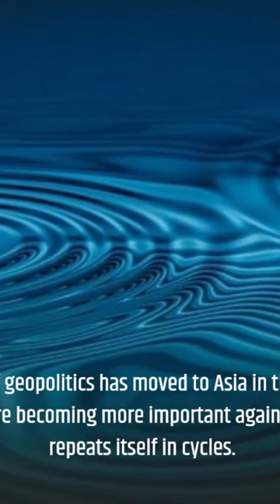Book Summary The Enduring Power of History in Shaping the World Today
Embark on a Mind-Expanding Journey Through Human History

In this captivating YouTube short, we delve into the groundbreaking book "Sapiens: A Brief History of Humankind" by Yuval Noah Harari to uncover the extraordinary story of our species.

Unravel the Mysteries of Human Evolution

Travel back in time to witness how our ancestors, once insignificant creatures on the African savanna, transformed into the dominant force on the planet. Discover the key events that shaped our evolution, from the rise of language to the development of agriculture.

Explore the Rise of Civilizations and the Birth of Modern Society

Journey through the millennia as we witness the emergence of cities, empires, and the intricate tapestry of human civilization. We'll examine the forces that drove technological advancements, cultural transformations, and the creation of complex social structures.

Delve into the Challenges and Opportunities of the Modern Age

As we reach our present moment, we confront the pressing challenges of our time, including climate change, inequality, and the technological revolution. We'll explore how the lessons of history can guide us in shaping a brighter future for humanity.

Empower Yourself with Historical Insight

This thought-provoking short video will equip you with a deeper understanding of human history, enabling you to make informed decisions about your own life and the world around you.